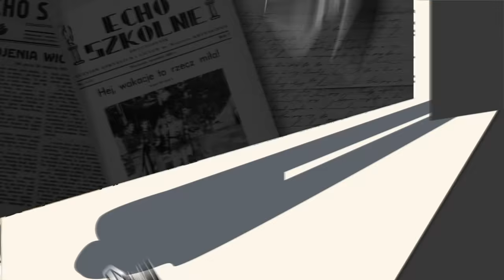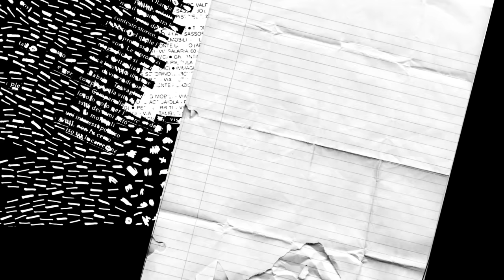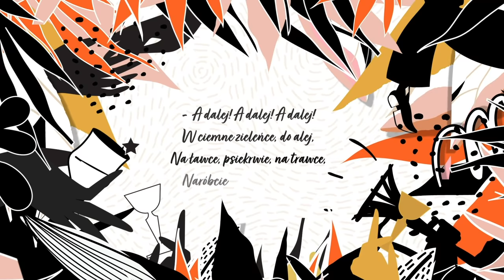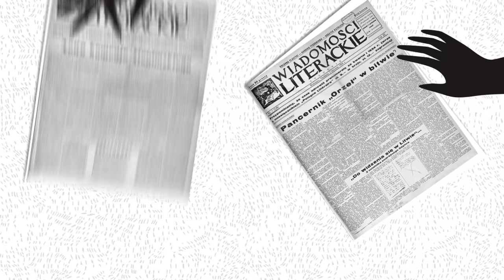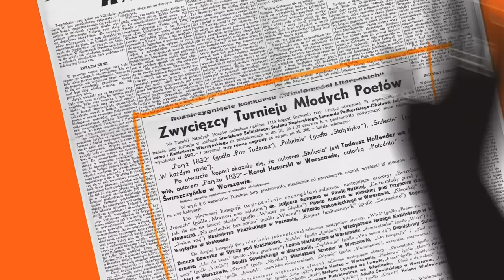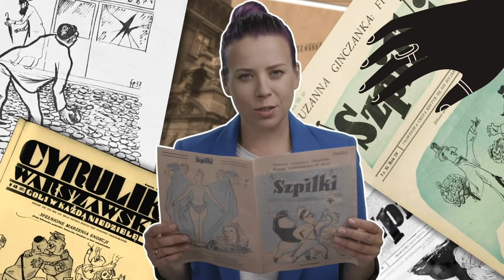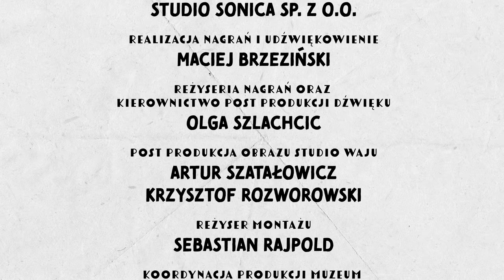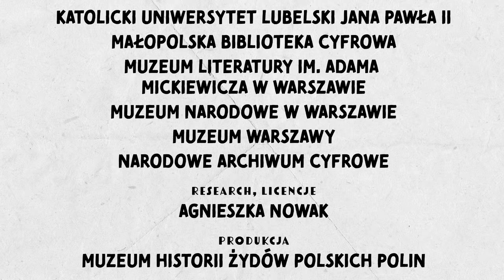Historie osobiste – Julian Tuwim i Zuzanna Ginczanka | Muzeum POLIN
"Historie osobiste" to cykl sześciu filmów edukacyjnych poświęconych postaciom ważnym dla historii i kultury polsko-żydowskiej. Filmy przybliżają losy, twórczość i działalność zarówno znanych i obecnych w świadomości uczniów i uczennic postaci, takich jak: Julian Tuwim, Bolesław Leśmian, Irena Sendelrowa oraz tych mniej rozpoznawalnych, jak Zuzanna Ginczanka, Rachela Korn czy Jadwiga Piotrowska, których znaczenia dla kultury i historii jest dopiero odkrywane.

W każdym odcinku poznajemy dwójkę bohaterów, których życiorysy ze sobą korespondują.

Zobacz także rozmowę ekspercką z udziałem prof. Izoldy Kiec, dr hab. Aliny Molisak oraz Beaty Jewiarz (moderacja)

Cykl „Historie Osobiste” jest skierowany do uczniów i uczennic klas 7-8 szkoły podstawowej oraz szkół ponadpodstawowych.

Wystarczy zrobić przelew, na dowolną kwotę, na numer konta:
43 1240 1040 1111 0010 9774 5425